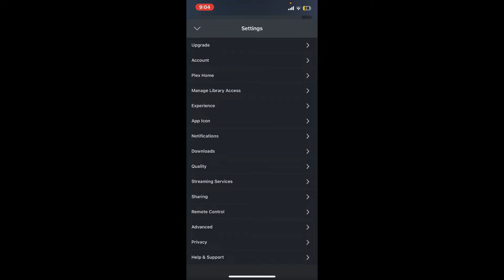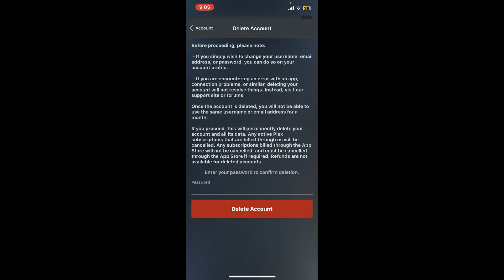How to Delete Plex Account 2023? Close Plex Account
If you're ready to part ways with Plex, this tutorial will guide you through the process of deleting your Plex account. Learn how to close your Plex chapter for good. Watch now and bid farewell to Plex.